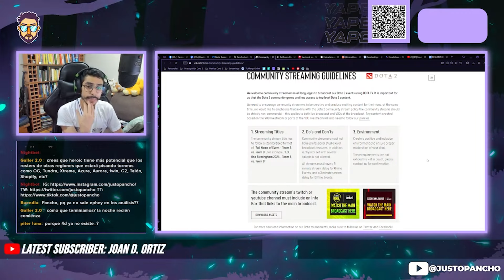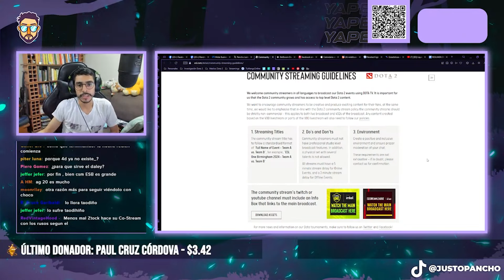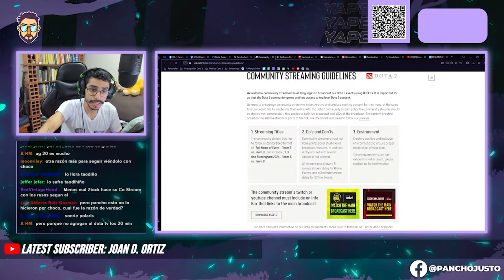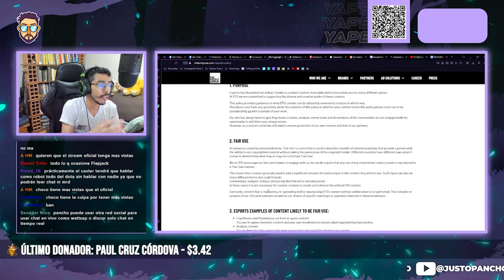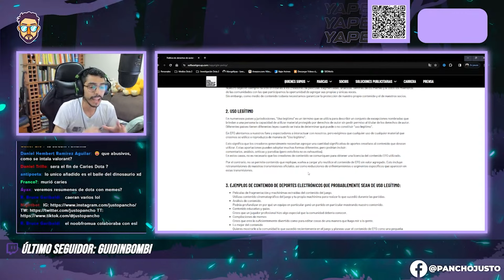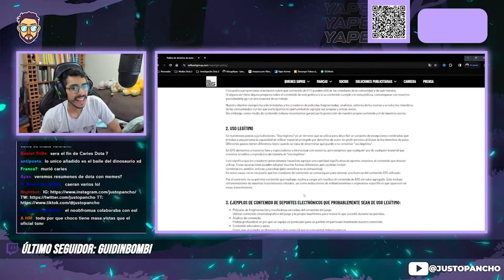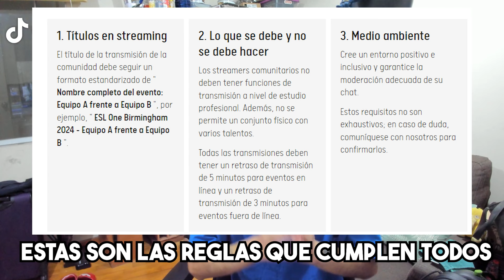Dota 2: LAS NUEVAS, Y POLÉMICAS, REGLAS DE ESL PARA SUS PRÓXIMOS TORNEOS - Pancho Justo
ESL, la productora que está manteniendo vivo el Dota 2 durante este 2024, rebeló hace un par de días unas nuevas reglas para las personas que deseen transmitir sus torneos y crear contenido a partir de estos.

En el siguiente fragmento del último stream hablamos sobre esto y llegamos a algunas conclusiones que pueden cambiar muchas cosas a futuro.